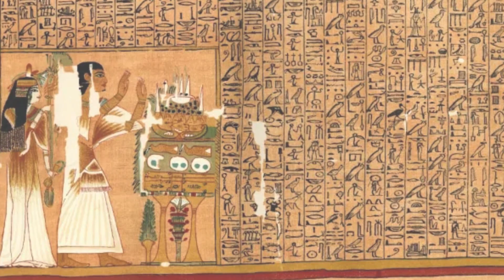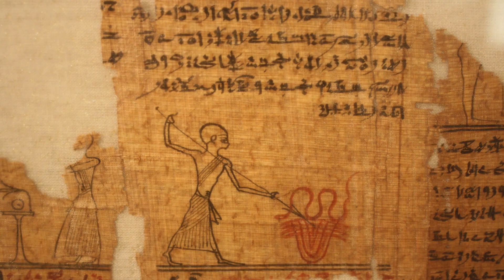Ancient Egypt was EXTREMELY Weird!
Welcome to the Enigmatic World of Ancient Egypt! Unravel the secrets of this ancient civilization with our captivating video. From mysterious mummification rituals to sacred animal worship, discover the 20 most fascinating practices of the Egyptians. Explore the depths of history with us as we uncover the astonishing truth behind their unique customs. Join us on this epic journey through time – hit play now and embark on an adventure like no other!